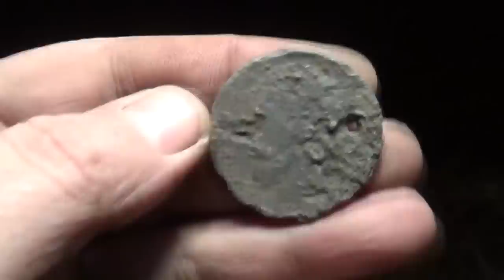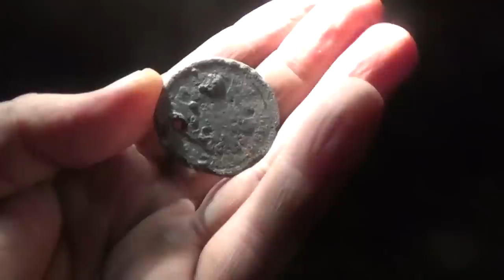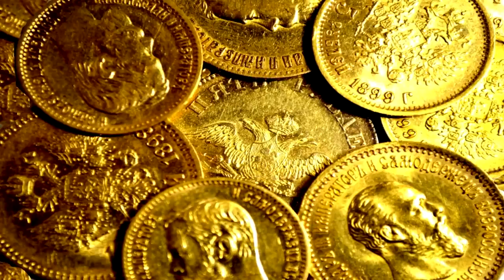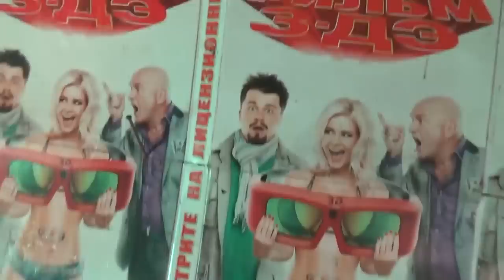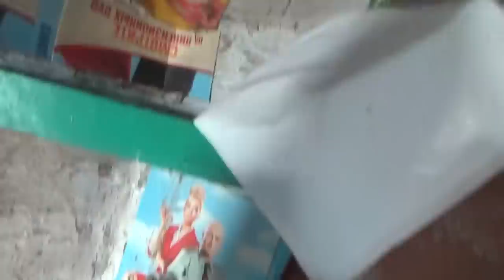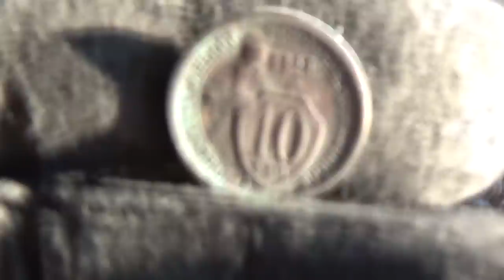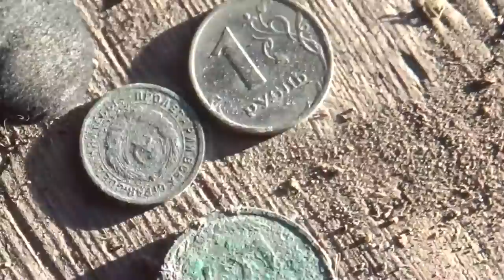Как быть кладоискателю зимой, как снять ломку! Зимний шурф.